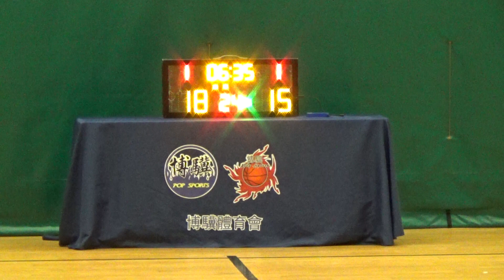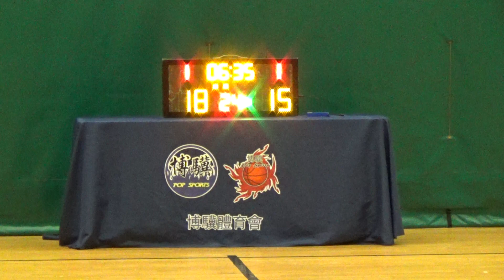20211209 興隆五金 VS 13張 2nd Quarter